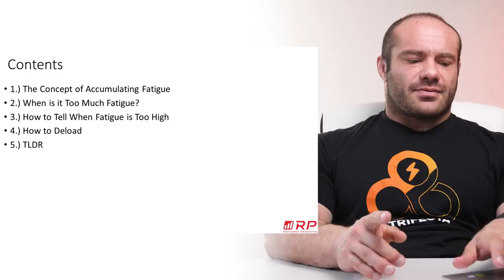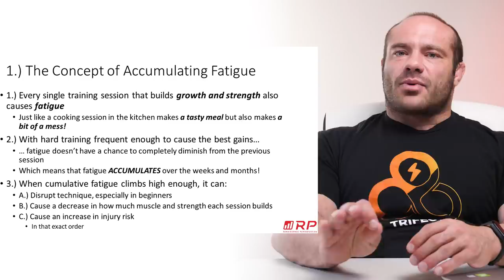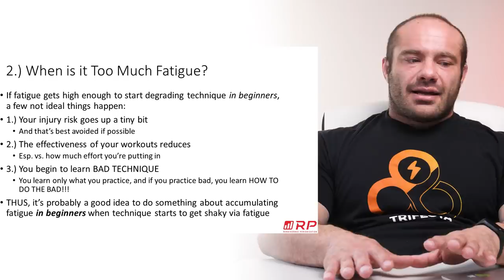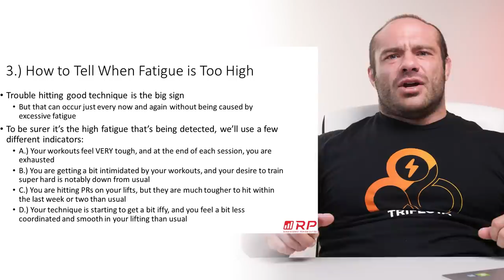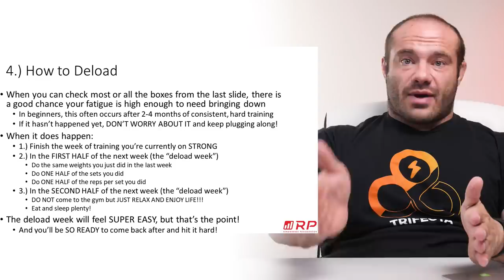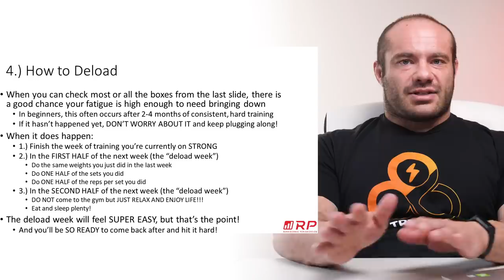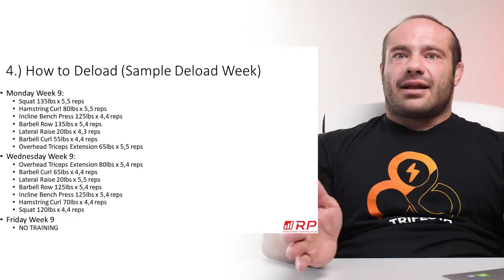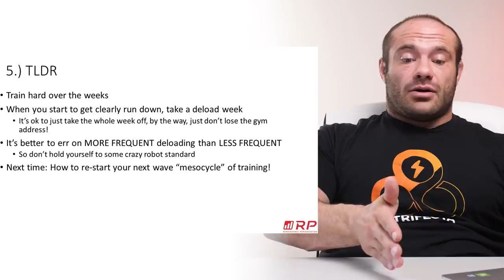Building Your First Program Video #4 | When to Take Breaks